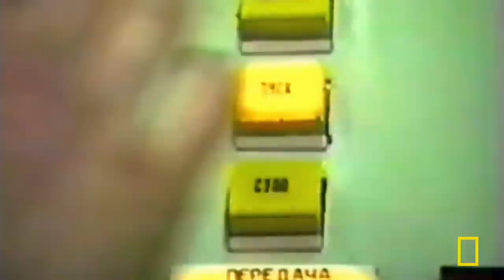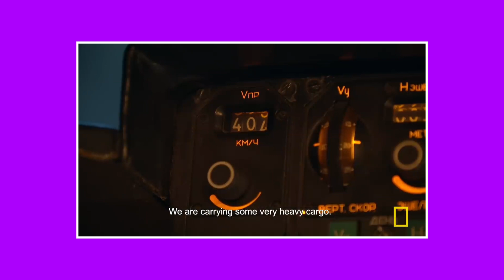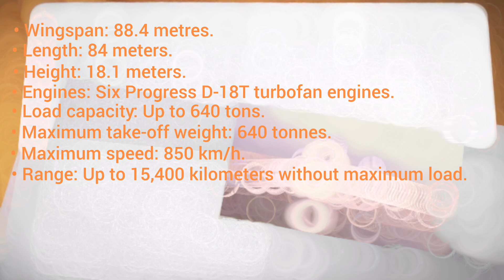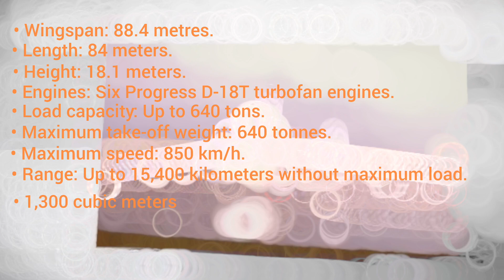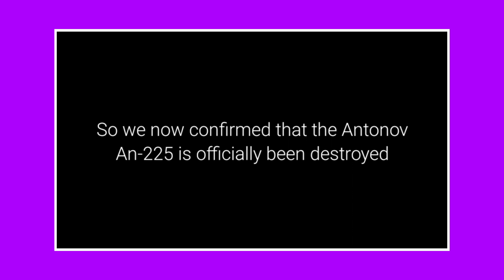"The Giant of the Skies: Discover the Largest Airplane in the World and its Astonishing Power"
The Antonov An-225 Mriya is a strategic transport aircraft designed in the 1980s by the Ukrainian company Antonov. Its name, "Mriya", means "Dream" in Ukrainian, reflecting the ambition to create a giant of the skies capable of carrying exceptional loads.
Main features:
Dimensions: It measures 84 meters long, with a span of 88.4 meters and a height of 18.1 meters, similar to a six-story building.
Weight and payload capacity: With a maximum takeoff weight of 640 tons, it can carry up to 250 tons of payload in its cargo compartment or on its fuselage.
Engines: It is equipped with six Ivchenko Progress D-18T turboprop engines, which provide the power necessary to lift its colossal weight.
Landing gear: It has 32 wheels that allow it to land on runways of various conditions.